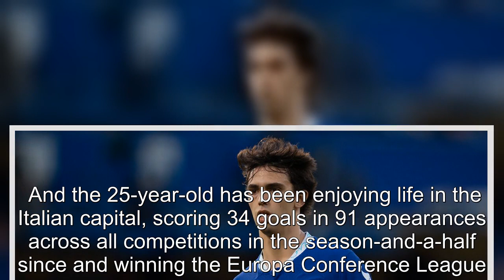Manchester United 'retain Joao Felix interest' despite Chelsea loan